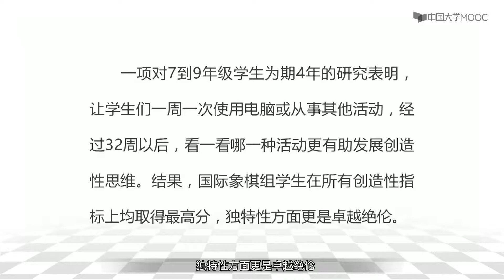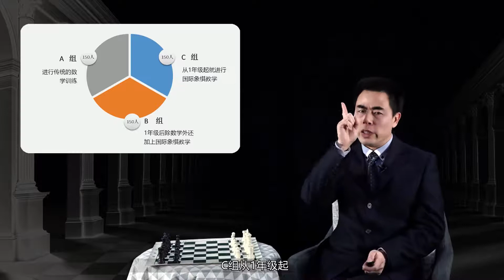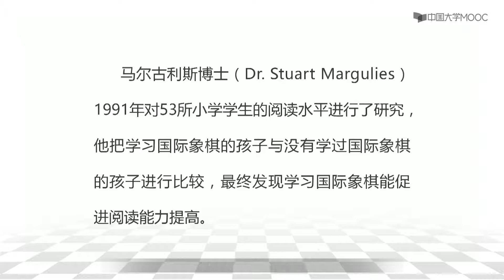国际象棋教学 导论 国际象棋的好处 EP03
国际象棋 国际象棋教学 国际象棋课程 国际象棋，开启智慧之门；创新思维，筑就成才之路；国际象棋，文明、高
雅、内涵深邃、棋局千变万化，趣味无穷。现在，随着我们对大脑的了解加深，
一些人主张把国际象棋作为公共教育工具。他们强烈推荐国际象棋，是基于以下
考虑的：
有一种说法叫：人生如棋，所以下好棋也就读懂了人生！它是国际上公认的
开发少年儿童的智力最好的棋种，它有助于培养逻辑思维和想象能力，加强分析
能力和记忆力，提高思维的敏捷性和严密性，可以结交更多的朋友，陶冶高尚情
操，培养顽强勇敢、坚毅沉着、机智灵活等优秀的意志品质！在这里举个简单的
例子，当您的孩子遇到了一个国象高手，他是会选择逃避、退缩，还是提高自己
（最终）战胜对手。
也许您对您孩子的做法有自己的答案，然而这就是通过简单又不简单的一盘
棋体会到未来人生可能面临的种种困难时的抉择。这个简单易懂的例子只是国际
象棋带来好处的冰山一角。通过一盘棋就可以体会成败、荣辱、悲喜等各种人生
滋味，真的是非常有益的活动。而国际象棋也因其文雅性、易操作性、高品位性
深受各国人民喜爱。除此之外，国际象棋在国内体育界早已受到足够的重视。
国际象棋有助于开发智力，培养逻辑思维和想象能力，加强分析能力和记忆
力，提高思维的敏捷性和严密性，培养战术思想意识和全局观念，增强学习、生
活中的计划性以及灵活性，丰富业余文化生活。